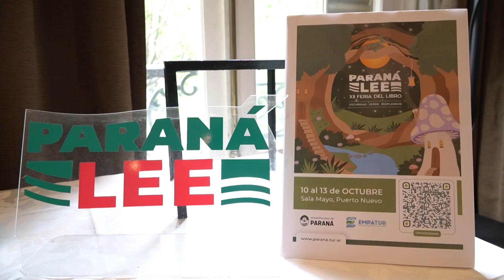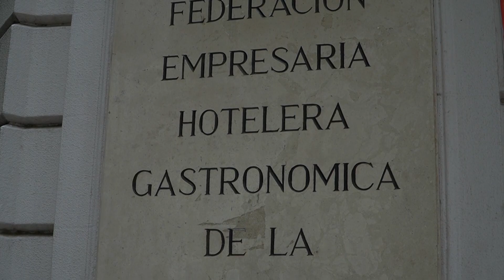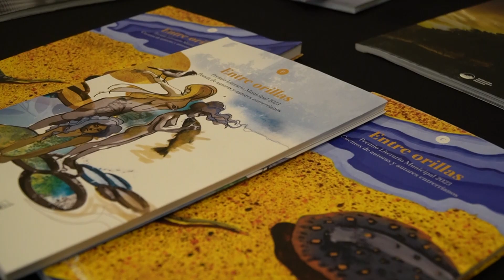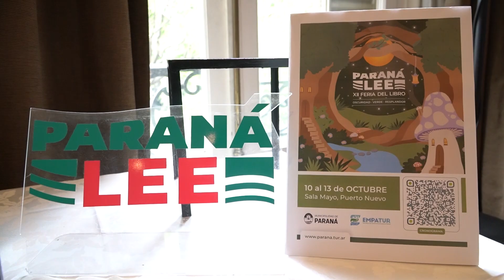Presentaron a todo el país la Feria del Libro Paraná Lee y la oferta turística de la ciudad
Fue este lunes en la Federación Empresaria Hotelera Gastronómica de la República Argentina (FEHGRA) de Buenos Aires. Paraná Lee será con entrada gratuita del 10 al 13 de octubre en la Sala Mayo. Paraná ofrece la experiencia de la Feria del Libro y también paisajes, gastronomía, paseos y río”, señaló la intendenta Rosario Romero ante medios nacionales.